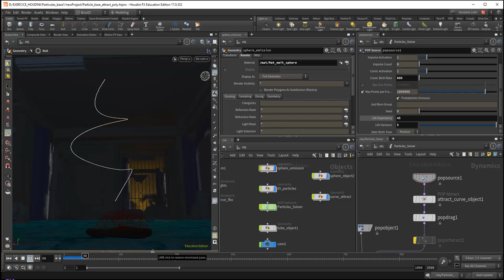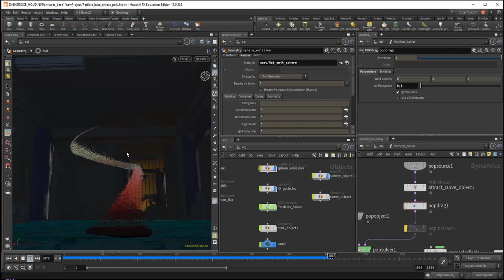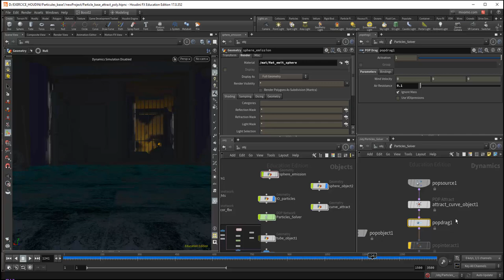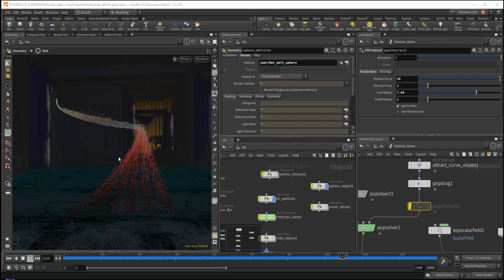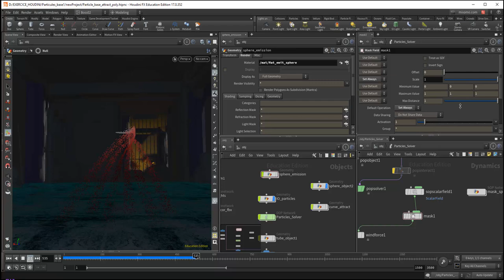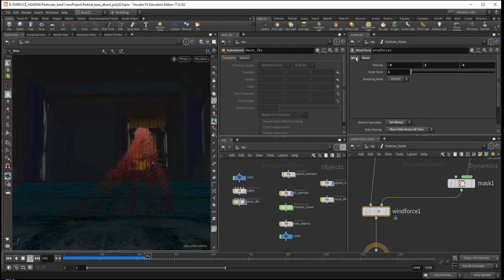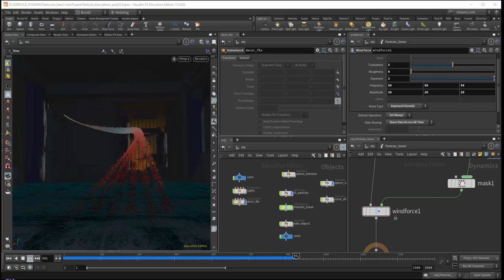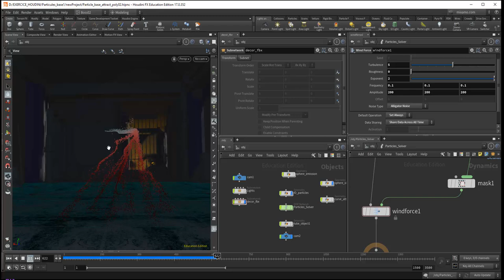Tuto du Jeudi : simulation tentaculaire - Houdini WindForce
Dans ce tuto, continuons le visuel de la semaine précédente sous Houdini avec une simulation particulaire : on avait vu la possibilité d'attirer les particules sur une Curve, et pour ce tuto, nous allons voir l'équilibre d'une force initiale générée par un WindForce. Elle nous permet d'obtenir la 1ère partie de la simulation de la base jusqu'à l'attraction sur la Curve. Effet tentaculaire garanti ! 🐙